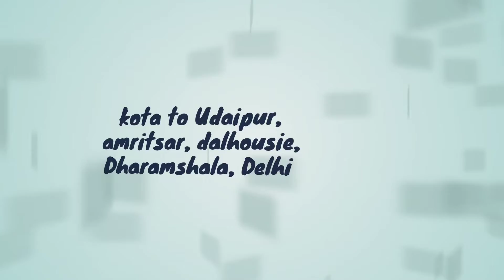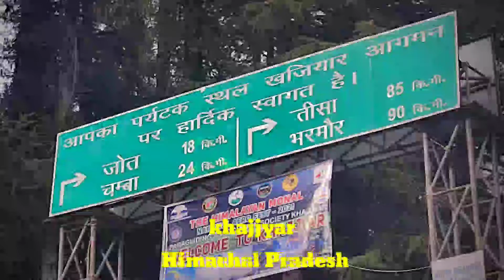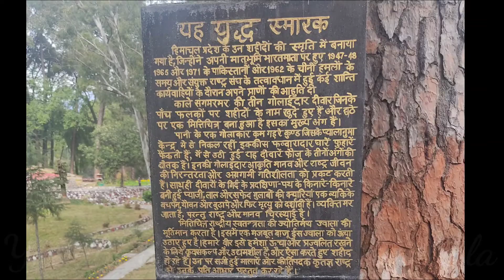Long trip Amritsar , Dalhouse Dharamshala, Delhi, udaipur, kota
Kalbeliya dance at Shilpgram festival Udaipur Rajasthan#udaipur